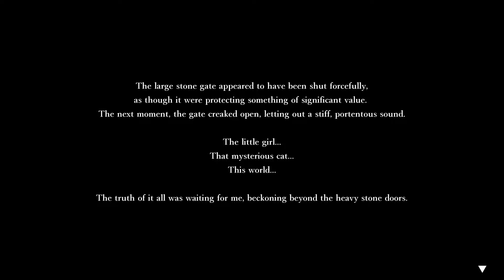Kageroh: Shadow Corridor #17 Sanctuary-TH ตัวร้องเพลงมาทําไม [ระดับ Path of Asuras]